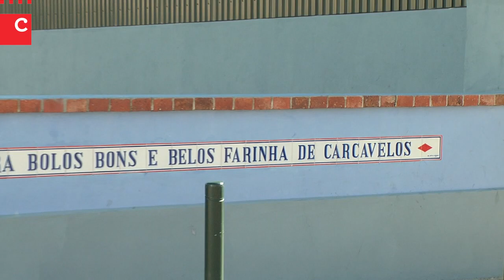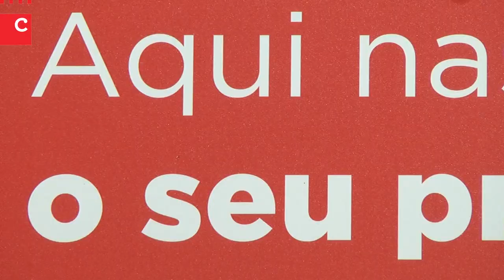Novos espaços públicos em Carcavelos - Antiga Moagem de Carcavelos e Av. Aníbal Firmino da Silva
Reportagem: Patrícia Sousa
Imagem e Edição: Tiago Nunes

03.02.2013